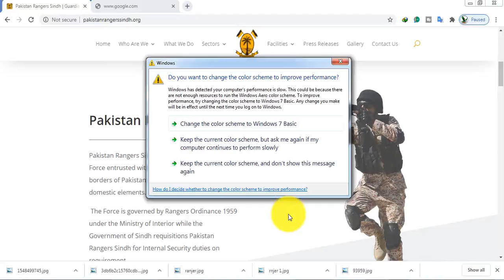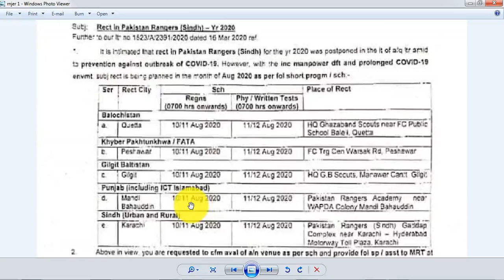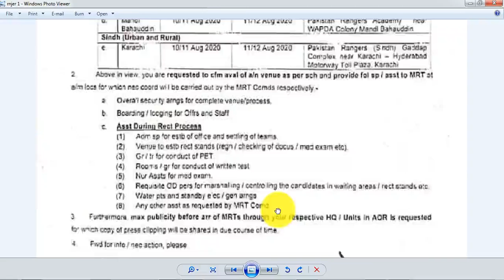Pakistan Rangers Jobs 2020 join Pak Rangers Form all Over Pakistan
pak ranger jobs 2020 . pak ranger jobs 2020 . pak ranger job .pak ranger new jobs 2020 . pak ranger jobs 2020 Pakistan Rangers Jobs 2020 join Pak Rangers Form all Over Pakistan